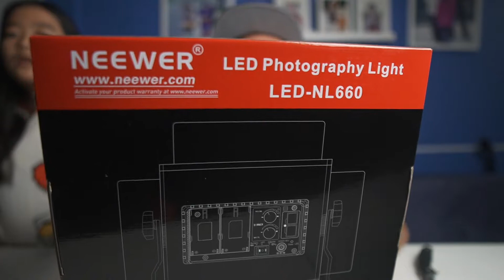Ambaksing! With aling maliit! | unboxing neewer 660 led panel ang led flood light